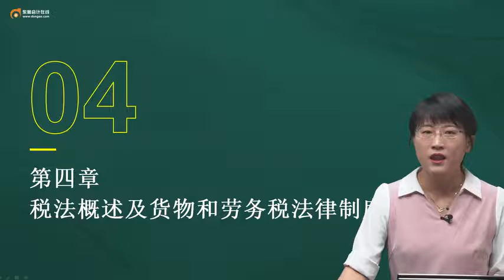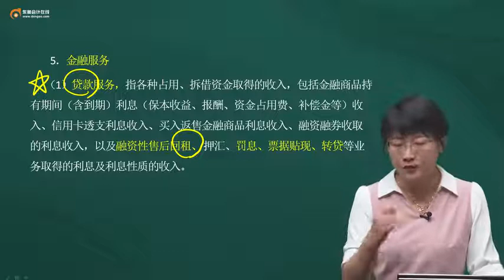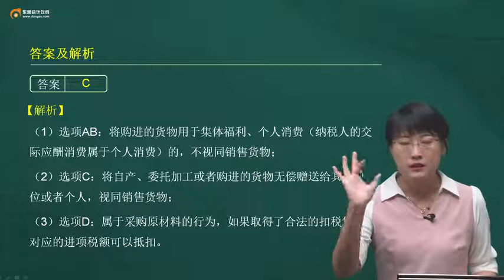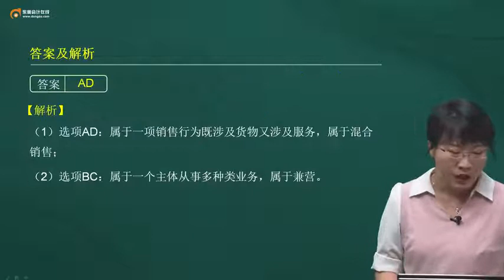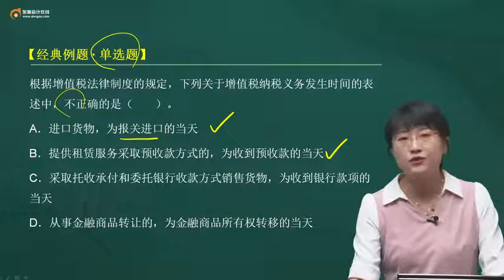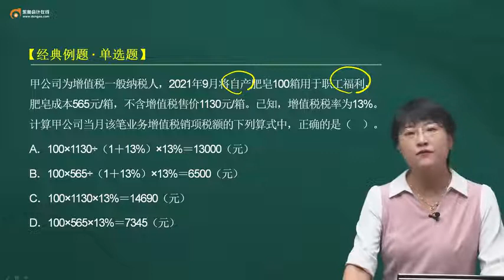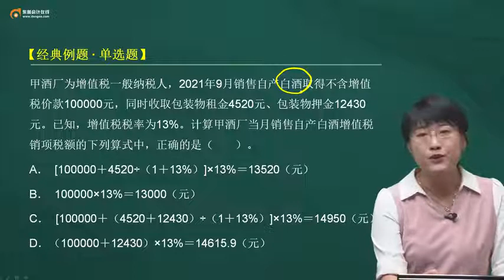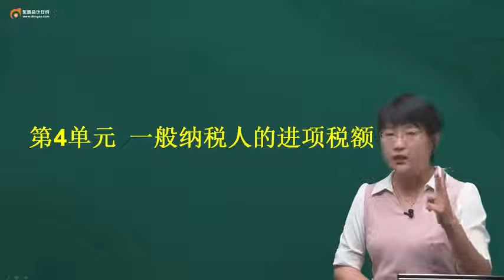2022 初级会计师 经济法 黄洁询 逆袭冲关班第6讲 税收法律制度概述、增值税的征税范围、应纳税额计算的基本要素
2022  初级会计师  经济法   黄洁询   逆袭冲关班